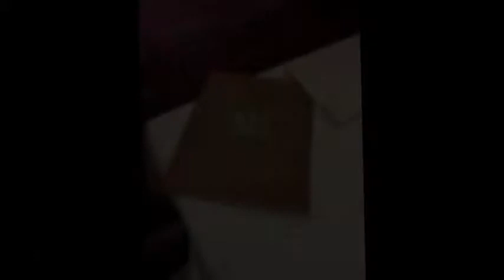Hollywood Brown Derby Disneys Hollywood Studios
Short video of our 20 year anniversary trip to WDW. We visited the Hollywood Brown Derby and had a caricature done by the artist who by the way has been there for over 30 years!